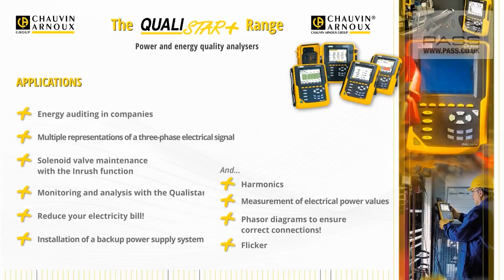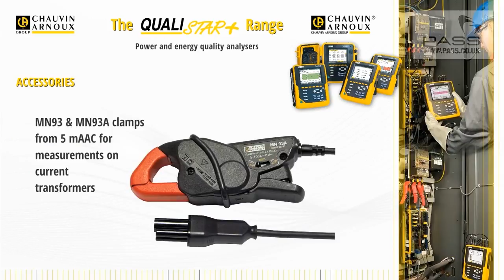Chauvin Arnoux Qualistar Range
Chauvin Arnoux video of their range of Qualistar Quality Analyser